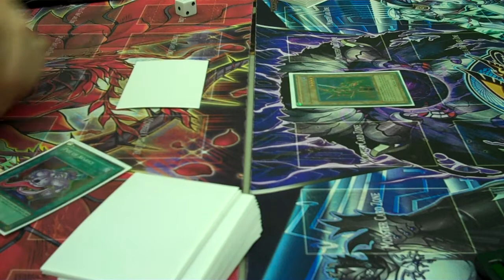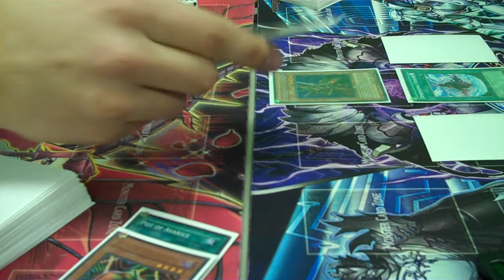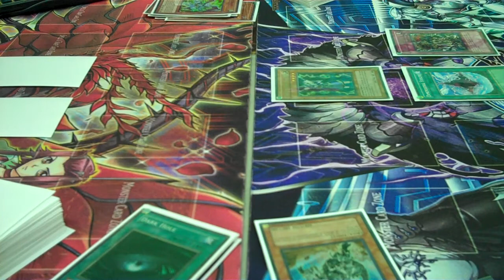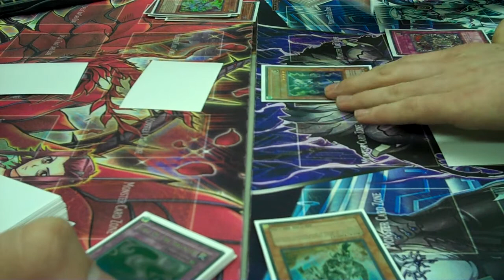Adam(Plants) vs Nick(Stun) Game 2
Just an interesting match from locals.